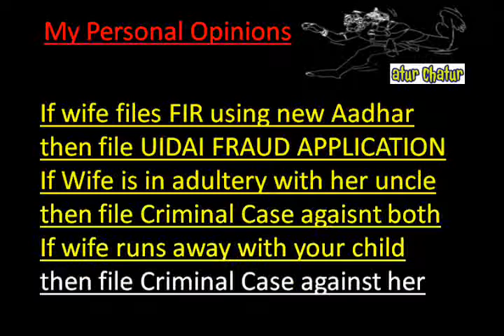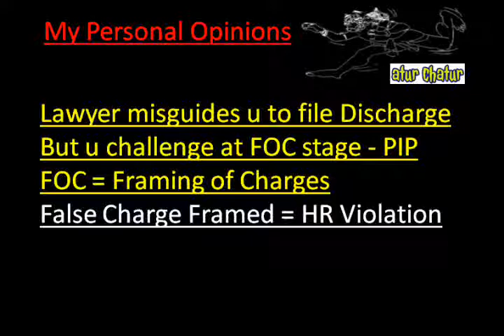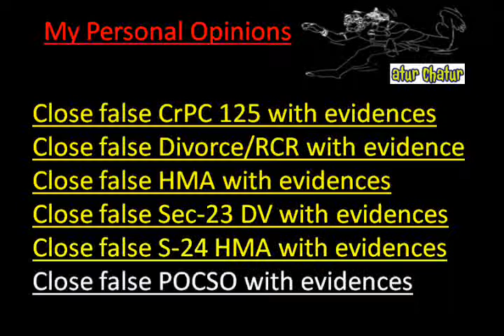Ambernath Top Lawyer NRI Legal Services Best Advocates Non Resident Indian Law Firm India